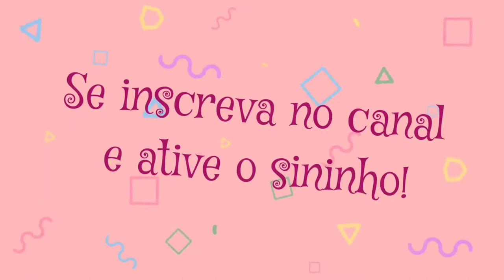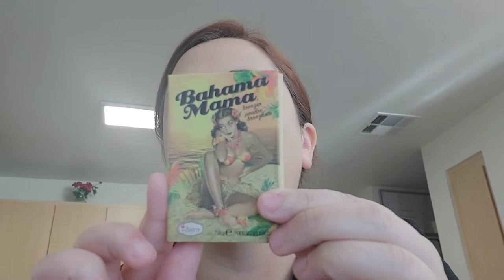Make básica - Produtos importados